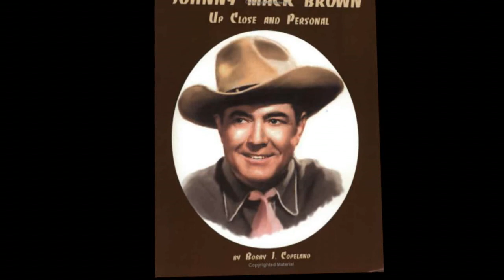Johnny Mack Brown Documentary - Hollywood Walk of Fame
John Brown  was an American college football player and film actor billed as John Mack Brown at the height of his screen career. He acted and starred mainly in Western films.
Early life
Born and raised in Dothan, Alabama, Brown was the son of Ed and Mattie Brown, one of eight siblings. His parents were shopkeepers. He was a star of the high school football team, earning a football scholarship to the University of Alabama. His little brother Tolbert "Red" Brown played with "Mack" in 1925.

After he finished college, he sold insurance and later coached the freshman running backs on the University of Alabama's football team.

While at the University of Alabama, Brown became an initiated member of Kappa Sigma fraternity.

Football
Brown was a prominent halfback on his university's Crimson Tide football team, coached by Wallace Wade. He earned the nickname "The Dothan Antelope" and was inducted into the College Football Hall of Fame. Pop Warner called him "one of the fastest football players I've ever seen."